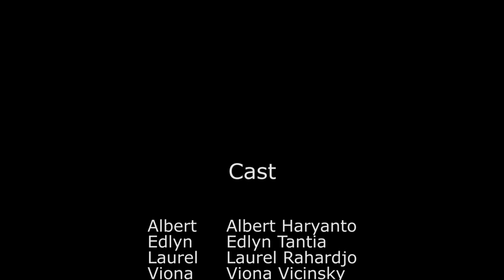ELECTRIC WIRE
wkwkwkwk - 2023